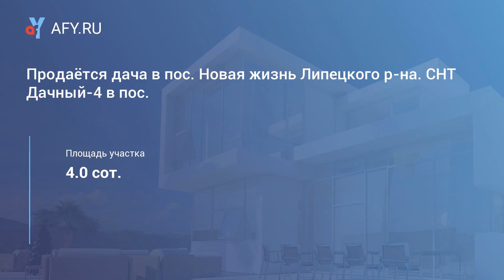Продаётся дача в пос. Новая жизнь Липецкого р-на. СНТ Дачный-4 в пос.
Цена: 160 000 Руб.
Продаётся дача в садоводчестве "Дачный-4" в посёлке Новая жизнь Липецкого района с домиком на участке площадью 4 сотки, линия №21. В собственности. В доме имеется погреб. Участок чистый и ухоженный. Вся мебель в доме остаётся. От новой деревни до садоводчества каждый час ходит бесплатный автобус. До остановки пешком примерно идти 15 минут. Не далеко есть пруд, отличное место для рыбалки и для отдыха с детьми. Свет подведён к дому, долгов по оплате нет.
Торг.